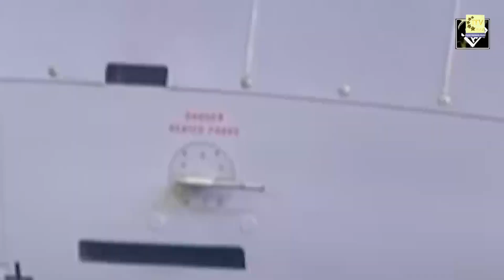Indian Navy Chief Unveils Adani's Advanced Drishti 10 Starliner Drones